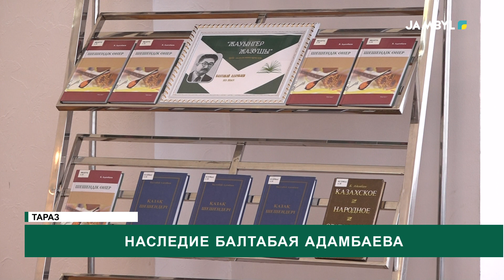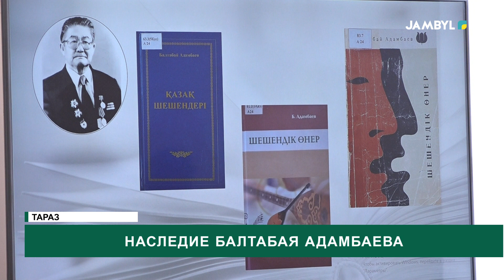Наследие Балтабая Адамбаева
В Жамбылской областной универсальной научной библиотеке имени Шокана Уалиханова, состоялся особый литературно-научный вечер, посвящённый 105-летию со дня рождения известного фольклориста и литературоведа Балтабая Адамбаева. Мероприятие под названием «Жазушы Жауынгер» было посвящено его жизни и творчеству.